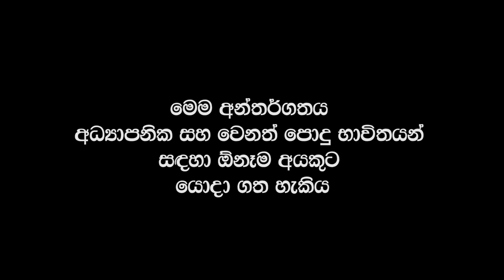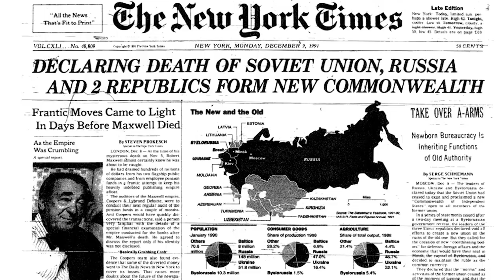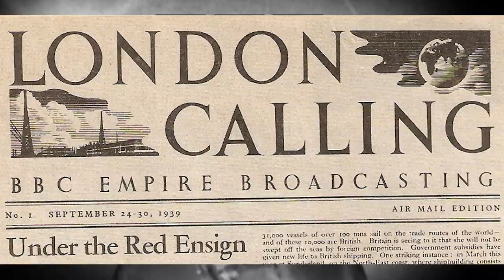මාධ්‍ය ආවර්ජනා/Media Memories: ජාත්‍යන්තර මාධ්‍යවේදී සරෝජ් පතිරණ Ex-BBC broadcaster Saroj Pathirana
In this interview [in Sinhala, recorded in Colombo on 28 January 2022 and released almost a year late], host Nalaka Gunawardene talks with Saroj Pathirana, broadcast journalist who spent 25 years (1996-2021) working at the British Broadcasting Corporation (BBC) in London attached to the BBC Sinhala Service. He was an integral part of the small team that produced and presented BBC Sandeshaya programme in Sinhala – coming over shortwaves, then broadcast on local channels and finally online – which developed a wide following among listeners for decades.

In this first episode, Saroj looks back at his student days in the USSR/Ukraine, followed by his mentorship at BBC. He talks about challenges faced in covering the Sri Lankan civil war (which ended in 2009), and the second JVP insurrection in 1988-90. BBC Sandeshaya relied on ground-based reporters (best known among them was Elmore Fernando) and tried hard to accommodate all sides concerned in news coverage. He recalls the hateful emails and messages received by BBC Sinhala team for simply doing journalism.

මෙය පටිගත කරන ලද්ද් 2022 ජනවාරි 28 වනදා කොළඹදී, යුක්රේන-රුසියානු යුද්ධයට හා ශ්‍රී ලංකාවේ ජන අරගලයට සති කිහිපයකට පෙරයි. එහි සංස්කරණ කටයුතු ප්‍රමාද විම නිසා නිකුත් කරන්නේ 2023 ජනවාරි 25.

මාධ්‍ය ආවර්ජනා මේ සාකච්ඡාවෙන් අප මුණ ගැසෙන්නේ  ජාත්‍යන්තර මාධ්‍යවේදී සරෝජ් පතිරණ. ලෝකයේ මුල්ම සහ තවමත් ක්‍රියාත්මක වන පැරණිම විද්‍යුත් මාධ්‍ය විකාශකයා වන BBC ආයතනයේ සිංහල සේවය සමඟ  වසර 25ක් (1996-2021) සේවය කළ ඔහු, ශ්‍රී ලංකාවේ මාධ්‍ය ග්‍රාහකයන් වඩාත් හොඳින් හඳුනා ගත්තේ බීබීසි සිංහල සංදේශය වැඩසටහන හරහායි.

1940 දශකයේ ආරම්භ කරන ලද බීබීසී සිංහල සේවය, දිගු කලක් තිස්සේ ශ්‍රී ලංකාවේ මාධ්‍ය ග්‍රහකයන්ට දෙස් විදෙස් ප්‍රවෘත්ති, විශ්ලේෂණ  සහ වින්දනය ලබා දුන්නා. මුල් යුගයේ කෙටි තරංග හරහාත්, ඉන් පසු දේශීය නාලිකාවක් හරහා  විකාශය කිරීමෙනුත් ලාංකික අසන්නන් වෙත පැමිණි බීබීසී සිංහල සංදේශය වැඩසටහන, වඩා මෑත වසරවලදී BBC වෙබ් අඩවිය හරහා ද කියවීමට හා සවන්දීමට හැකි වුණා.
BBC ආයතනයේ ප්‍රතිසංස්කරණවල ප්‍රතිඵලයක් හැටියට 2020 අගදී ගුවන් තරංග හරහා බෙදාහැරීම නතර කෙරුණු අතර මේ වන විට BBC සිංහල අන්තර්ගතය හමුවන්නේ වෙබ් අඩවිය හරහා පමණයි

1989දී සෝවියට් දේශයේ උසස් අධ්‍යාපනය සඳහා ගිය සරෝජ් පතිරණ තරුණයා  එවකට සෝවියට් සමූහාණ්ඩුවක් වූ යුක්රේනයේ  සරසවියක ඉගෙනුම ලැබුවා. ඔහු විදුලි ඉංජිනේරුවකු ලෙස උපාධිය ලබා  ගන්නා විට සෝවියට් දේශය (1991දී)  බිඳ වැටී යුක්රේනය රාජ්‍යක් බවට පත් වී හමාරයි.

යුක්රේනයෙන් බ්‍රිතාන්‍යයට ගිය ඔහු, 1996 මුලදී අර්ධකාලීන පදනමක් මත බිබිසී ආයතනයට සම්බන්ධ වී සිංහල සේවයේ වැඩසටහන් සම්පාදනය කිරීම අරඹනවා. මාධ්‍යවේදියකු වීමට තමාට දිගු කාලීන සැලසුමක් නොතිබි බවත්, එය අහම්බයක් බවත් ඔහු කියනවා.

එහෙත් බීබීසී සිංහල සේවයේ එවකට කාර්ය මණ්ඩලයේ සියලු දෙනා ලෙන්ගතුව තමාට රේඩියෝ මාධ්‍ය කලාව කරන සැටි පෙන්වා දුන් බව ඔහු සිහිපත් කරනවා. “මාධ්‍යවේදය ගැන හැම දෙයක්ම බීබීසීයෙන් තමයි මං ඉගෙන ගත්තේ. මං පටන් ගත්තේ එතැනින් - ඉවර කරන්නෙත් එතැනින්.”

විශේෂයෙන්ම ශ්‍රී ලංකාවේ සිවිල් යුද්ධය පවතින වකවානුවේ සහ 1988-90 දකුණේ සන්නද්ධ අරගලය සිදුවන කාලයේ දේශීය මාධ්‍ය වලට තිබුණු නිල සහ නොනිල බලපෑම් නිසා රටේ කාලීන සිදුවීම් ගැන ඇත්ත නැත්ත දැන ගැනීමට බොහෝ දෙනකු BBC සිංහල සේවයට සවන් දුන්නා. යුද්ධ වකවානුවේ අදාල හැම පාර්ශ්වයක් සමඟම සම්බන්ධ වෙමින් සියල්ල ඇති සැටියෙන් වාර්තා  කිරීමට BBC සිංහල සේවය හැමවිටම උත්සාහ කළා.

සිදුවීමක සියලු පැතිකඩ හසු කර ගන්නට ජනමාධ්‍යවලට ඇති වගකීම වෙනුවෙන් කළ මෙම උත්සාහය, ඇතැම් ජාතිකවාදීන් විග්‍රහ කළේ ‘සතුරාට’ අවකාශයක් දීම සහ ‘ජාතිද්‍රෝහී ක්‍රියාවක්’ ලෙසයි.

සරෝජ් ඒ ගැන මෙසේ කියනවා: “ඒ වෙලාවේ සංදේශයේ අපි සියලු දෙනා කරමින් කරමින් සිටියේ යුද්ධය ගැන දෙපාර්ශවයේම කරුණු ඉදිරිපත් කිරීම. ඇත්තටම මම හිතනවා සමබර වාර්තාකරණයක අපි යෙදුණා කියලා. යුද්ධයේ අවසන් මොහොත දක්වාම satellite phoneවලින් පවා අර ගෙන LTTEයේ මතය - එනම් අනෙක් පාර්ශවයේ මතය - නියෝජනය කිරීම (සිදු කළා). ලංකාවේ ප්‍රධාන නාලිකා සියල්ලම එක පාර්ශවයක් පමණක් වාර්තා කරද්දි… එතනදී තමයි මේ ‘කොටි හඬ’ ‘බොරු බේගල් සංස්ථාව’ වගේ නම් ලැබුණේ.”

සංදේශය ‘ත්‍රස්තවාදය’ කියන වචනය වෙනුවට ‘කැරලිකරුවා’ යන වචනය පාවිච්චි කිරීම දැඩි ආන්දෝලනයට ලක් වුණා. එහෙත් සරෝජ් කියන්නේ දකුණේ සන්නද්ධ අරගලය ගැන මෙන්ම උතුරේ යුද්ධය ගැනත් BBC සංදේශයේ වාර්තාකරණය එම ආයතනයේ කර්තෘ මාණ්ඩලික උපමානවලට (editorial guidelines) අනුගත වෙමින් සිදු කෙරුණු බවයි.

මේ මැදහත් ස්ථාවරය නිසාම "බීබීසිය පක්ෂග්‍රාහී" යයි මතයක් එවකට පැවති රජය විසින් පතුරවනු ලැබුවා. එහි ප්‍රතිඵලය වූයේ ලන්ඩනයේ සිටි සන්දේශය කණ්ඩායමටත් වඩා රට තුළ සිටිමින් වාර් තා කළ එල්මෝ ප්‍රනාන්දු ඇතුළු අනෙකුත් මාධ්‍යවේදීන් දැඩි පීඩනයට හා තර්ජනවලට ලක් වීමයි. සමහර ලක් මාධ්‍යත් උසි ගැන්වීමේ නිරත වුණා.

“හුඟක් දෙනා අතර මතයක් තියෙනවා බීබීසී සිංහල සේවය, සිංහල ජාතිකවාදය වෙනුවෙන් පෙනී සිටින ආයතනයක් කියලා. නෑ! බීබීසී සිංහල කියන්නේ සිංහල කතා කරන්න සිංහල අහන්න පුලුවන් ලෝකෙ ඉන්න ඕනෑම කෙනෙකුට…අපේ කාර්යභාරය වූයේ සිංහල ජාතිකවාදීන් වෙනුවෙන් තවත් නාලිකාවක් පවත්වා ගෙන යාම නෙමෙයි.”

“සංදේශය අන්තිම වැඩසටහනේදී එදා රාජපක්ෂ රජයේ ඇමතිවරයෙකු වෙලා හිටපු DEW ගුණසේකර කිව්වේ ‘අපි බැන බැන හරි ඕක ඇහුව’ කියලා. මොකද ‘SLBC හරි වෙනත් නාලිකාවක හරි කියපු නිවුස් ටික ඇත්තද දැනගන්න අපි බීබීසී අහල බැලුවා’ කියලයි ඔහු කිව්වෙ!”

බීබීසී සිංහල ගැන සරෝජ්ගේ තවත් මතකයන් මේ සාකච්ඡාවේ දෙවන කොටසින්. Saroj Pathirana, BBC Sinhala